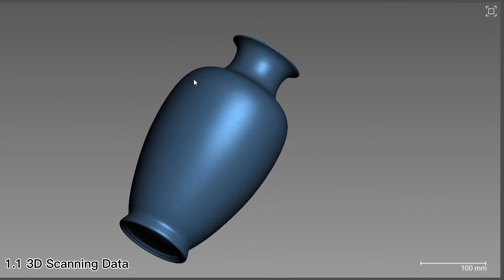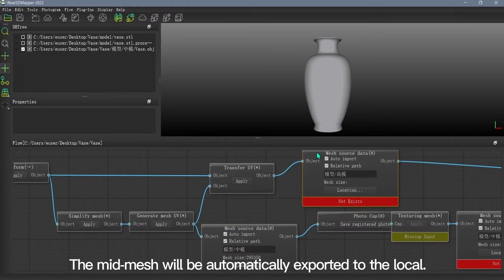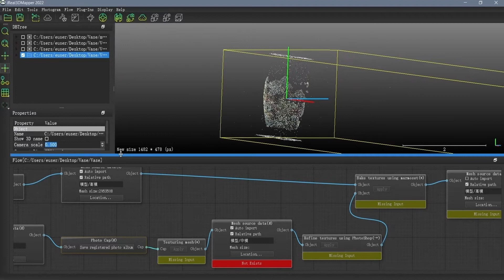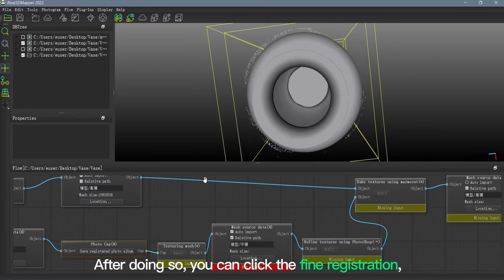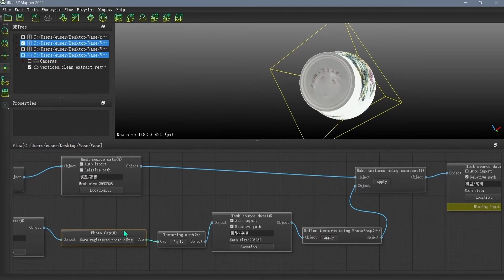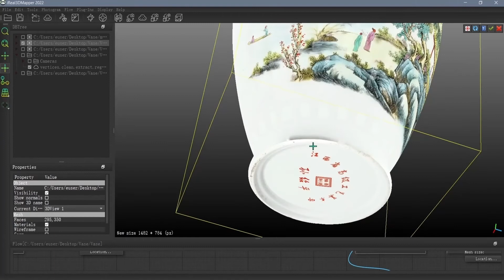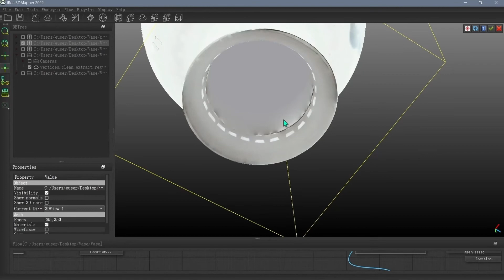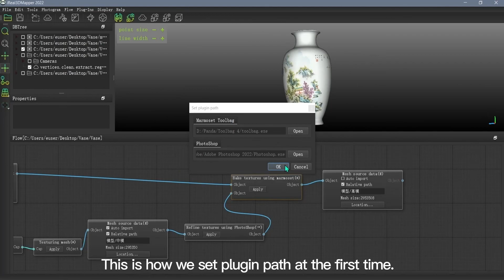Complete Tutorial of iReal 3D Mapping Software for Beginners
Do you know how to generate high-precision and realistic  3D models in a time-saving method?

We have an integrated and intelligent 3D digital solution - iReal 3D Mapping software. The software adopts photogrammetry, AI image recognition, texture fusion, and seam line editing technologies to achieve efficient and accurate mapping.

The complete tutorial demonstrates the step-by-step process of generating an accurate and colourful 3D model from 3D scanning.

If you're interested in the mapping software, learn more about it and freely get the test version